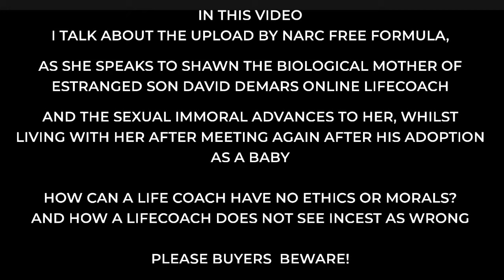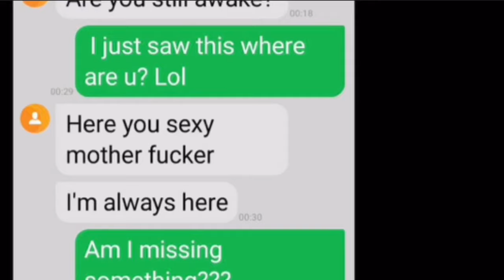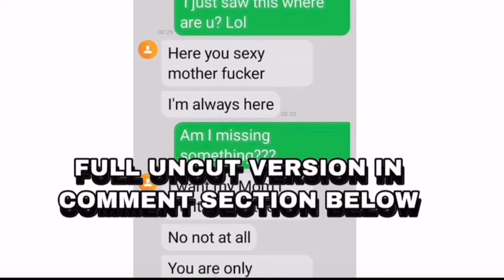DEMARS COACHING, INCESTUAL BEHAVIOUR EXPOSED!!…BY BIOLOGICAL MOM!!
Here we have David Demars, of Demars Coaching

Narcissist support life coach….is he the narcissist?
With all that I know about this man…YES

And Now this…INCEST and VOYERISM!
I'm sharing a  video off Narc free formulas channel, where Freedom talks to Davids Biological Mother,
 who also has seen Davids Dark Side..and lack of sexual Boundaries !

Should someone who obviously has no boundaries.. give advice to others, about having bounderies?
my opinion...NO!

when Demars has no respect for sexual boundaries or respect..should he give advice about healthy sexual bounderies and relationships.. Definitely NOT!

Should someone wanting a sexual relationship with his Sister and biological mother be in charge of victims of sexual abuse?…..NO!

Should someone who disrespects women, has an obsession with voyerism, spying on women and being innapropriate with women give advice about staying safe?…NO!

Should someone who wants to have sex with their biological Mother give advice on anything...?..NO !NO! NO!
Please think twice before booking this man,
Please research his past, educate yourself on his inappropriate actions with other female victims,
His stalking harrasing and immoral coaching standards
This man has a dark SEXUAL PREDATORY HISTORY…wanting a sexual relationship with his biological half-sister, and Mother!
Is it sanctimonious, and hypocritical of someone with no morals give advice about having Morals…yes it is
Is this good credentials of a life coach.?….NO!!

This man should come with a health warning !
Buyers please beware .